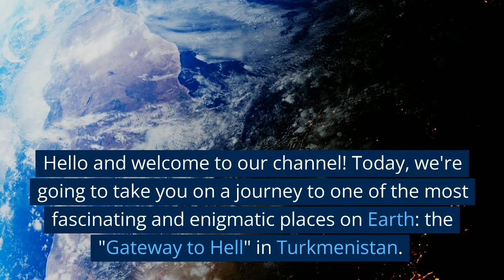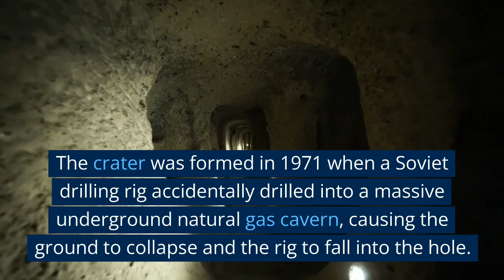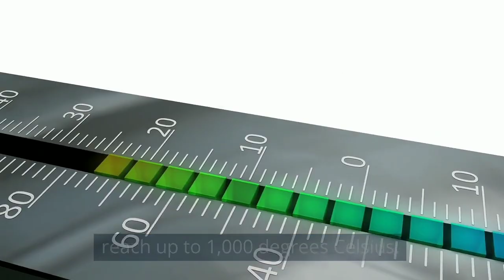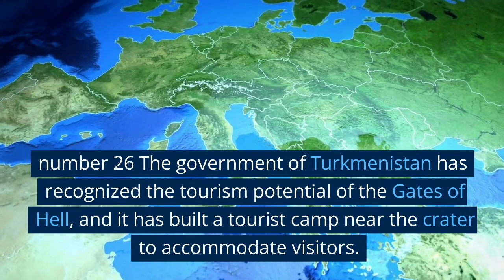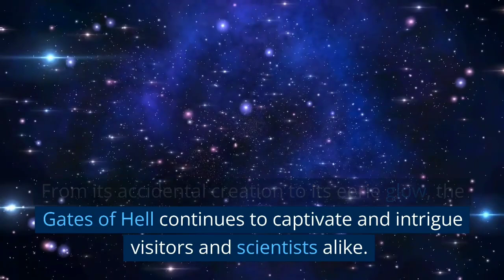unlocking the secrets of the gates of hell: Top 30 fascinating fact about Turkey Mysterious site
The "Gates of Hell" is a geological site located in Turkey, specifically in the ancient city of Hierapolis, near the modern city of Pamukkale. The site is also known as the "Plutonium" and has been a place of both wonder and terror for centuries. The Gates of Hell refer to a natural cave opening in the ground that is believed to be a portal to the underworld. It is said that the cave was used for religious rituals by the ancient Greeks and later the Romans, who believed that it was a sacred site dedicated to the god of the underworld, Pluto. The cave emits a noxious gas that can be lethal to humans and animals, and in ancient times, it was believed that the gas was the breath of the god of the underworld. The gas is a mixture of carbon dioxide, methane, and hydrogen sulfide, which creates a deadly cocktail that can cause unconsciousness and even death. Despite the danger, the site has attracted many visitors over the centuries, including historians, adventurers, and tourists. The ancient Greeks and Romans would throw animals into the cave to test the deadly properties of the gas, and it is said that the priests of Pluto would enter the cave wearing special masks to protect themselves from the toxic fumes. Today, visitors can still see the opening of the cave, which is marked by a small temple built by the Romans. The temple was dedicated to Pluto and his wife Persephone, and it is believed that the site was a place of pilgrimage for those seeking to communicate with the gods of the underworld. In conclusion, the Gates of Hell in Turkey is a fascinating and mysterious site that has captured the imagination of people for centuries. While the danger of the toxic gas emanating from the cave is very real, the site continues to attract visitors who are intrigued by its ancient history and otherworldly properties.